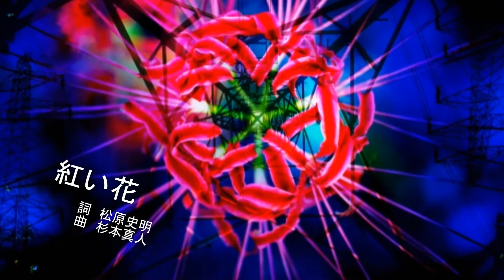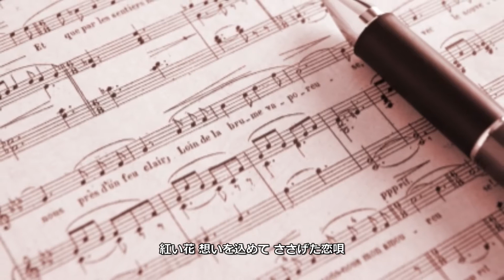紅い花 カバー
ちあきなおみ　最後のシングル。五木ひろしも歌っていて心惹かれるが、作曲者の杉本真人のライブバージョンは圧巻だと思う。どちらもキーが高いので二度下げて挑戦してみた。